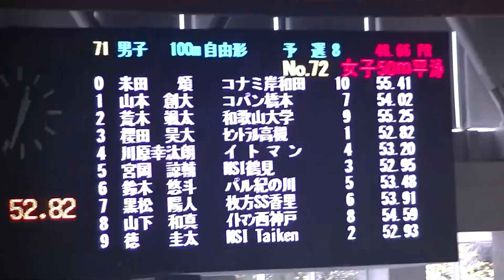2024県短 荒木 100m自由形 予選